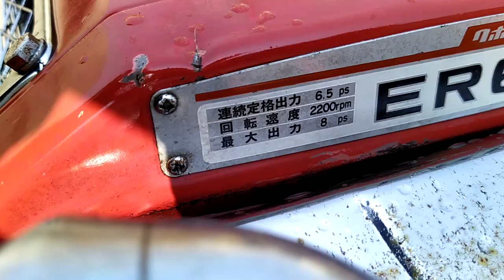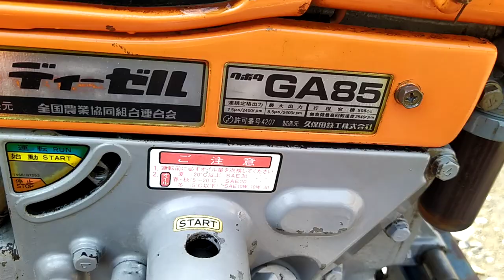K700-ER65-2 nhật bãi 0886356707